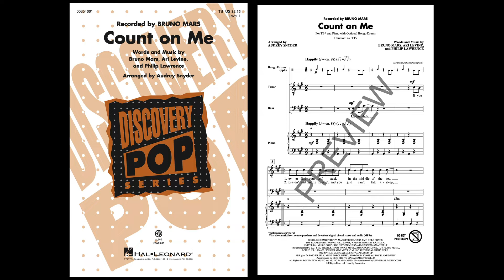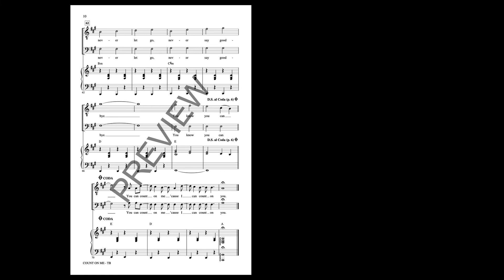Count on Me (TB Choir) - Arranged by Audrey Snyder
This TB setting of “Count on Me” is a happy song with a positive message. Popularized by singer-songwriter Bruno Mars in 2010, the song celebrates the importance of friends helping one another.